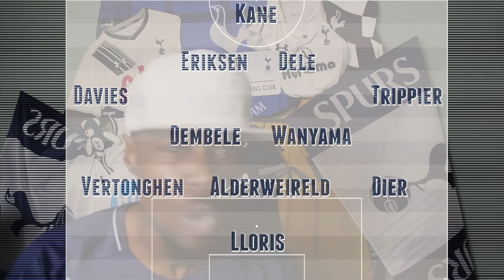Tottenham Hotspur vs Chelsea: 1- 2 Match Review | Premier League 2017-18